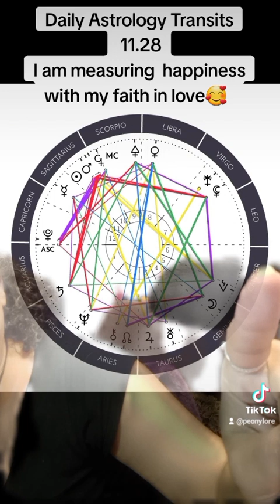Daily Astrology Transits 11.28